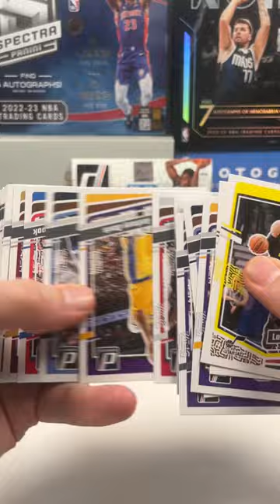Opening the 23-24 Panini Donruss Basketball Hobby Box! Pack 5!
New short series!! Pack number 5 of the 23-24 Panini Donruss Basketball Hobby Box! We are opening all packs during this short series.